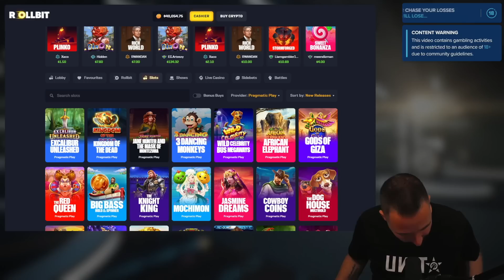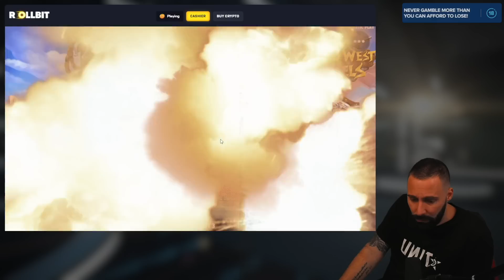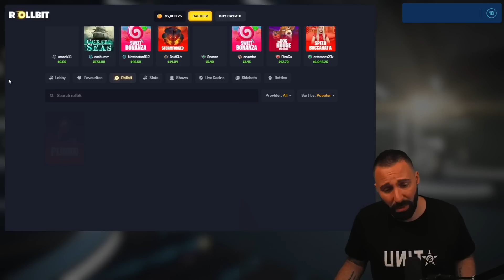WE WANT WILD WEST DUELS TO GO WILD! $40,000 SESSION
Pragmatic stole Hacksaw's homework and this is the result!